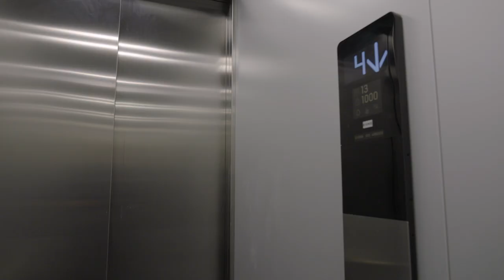AICS South Campus fly-through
Drone footage of the new AICS South Campus